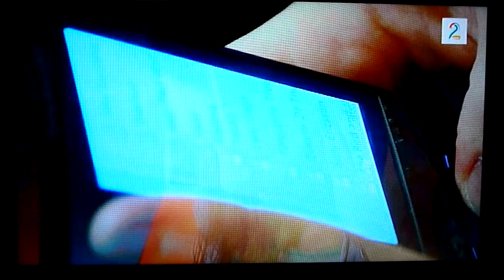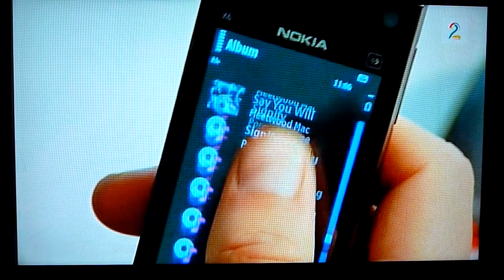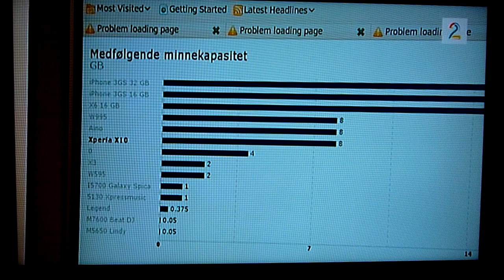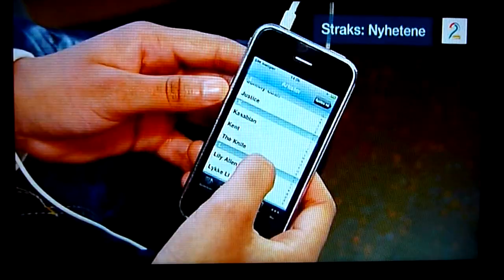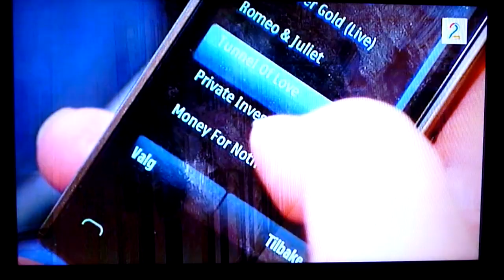TV2 Hjelper deg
TV2 Hjelper deg torsdag 15. april 2010
Test: Hvilke mobiler er best på musikk